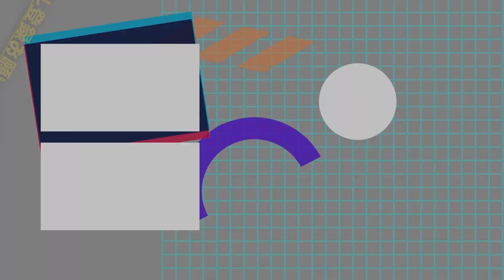心だけがたどり着ける世界【キングダムハーツ3】#26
あの謎の少女はもしかするとリアとアイザが探してた人なのか…？

よかったら最後まで見てね！